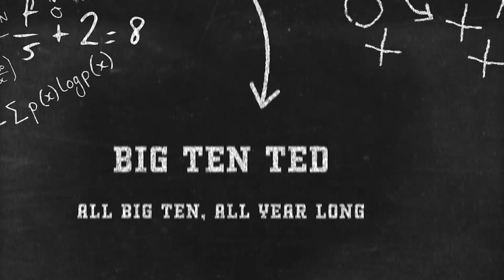Ohio State - Wisconsin Reaction : Harrison, Henderson and DEFENSE is how the BUCKEYES WIN!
Kyle McCord has had his ups and downs at the Ohio State Buckeyes QB this season, but there is no doubt when the Buckeye defense is on their game and TreVeyon Henderson is running the ball well, and Marvin Harrison Jr. is making BIG plays, the Ohio State offense gets the job done.

Is it the most explosive offense in the history the Scarlet and Gray? No, but its a formula that works.

It has become clear the Braedyn Locke is the future in Madison for the Badgers, can he continue to improve after this loss to Ohio State?

Video Courtesy : NBC Sports